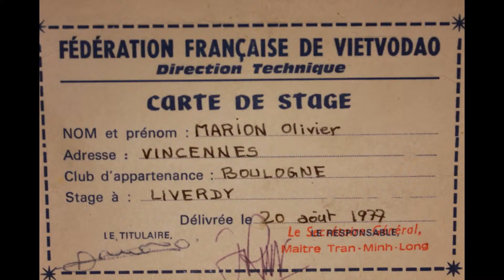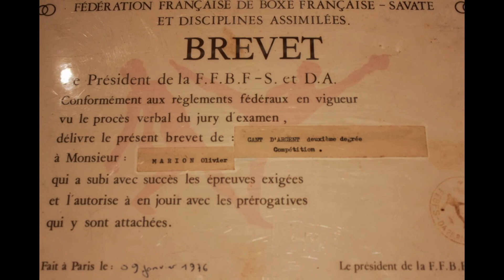Mes tout premiers diplômes par Olivier Marion